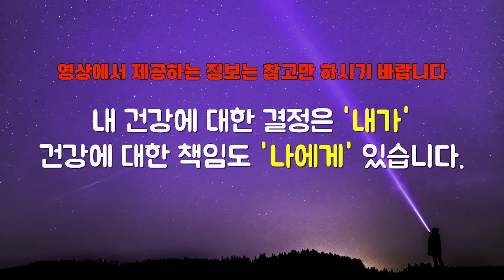한국인 90% 이상이 매일 먹는 암 유발 최악의 음식 4가지 l작가 류은경(5부)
▶ 류은경 작가님 만나는 방법